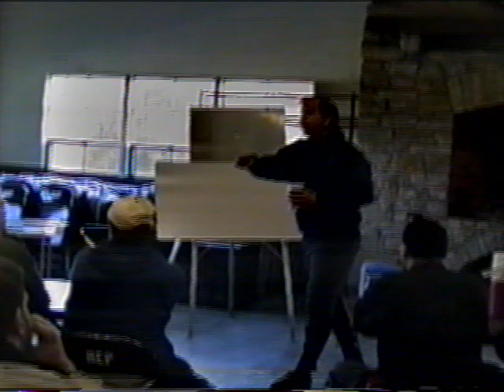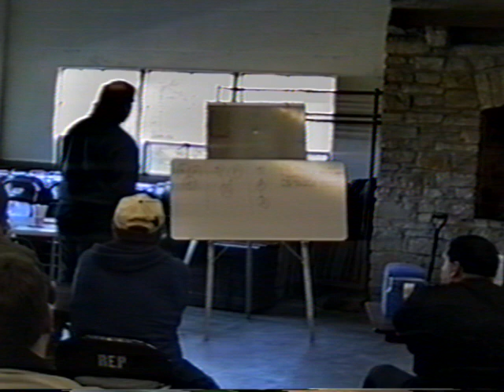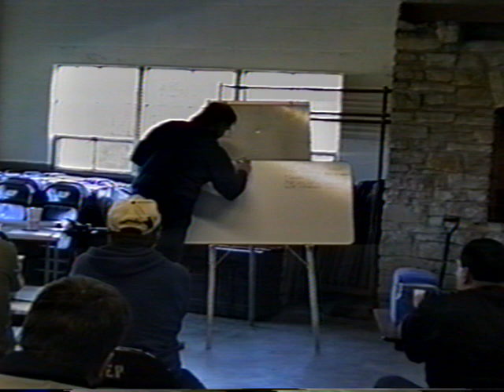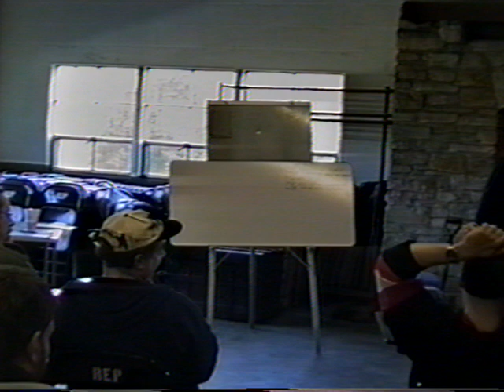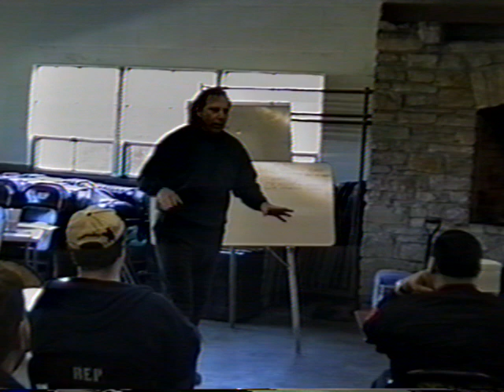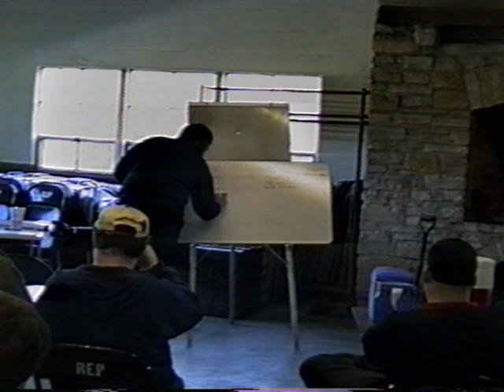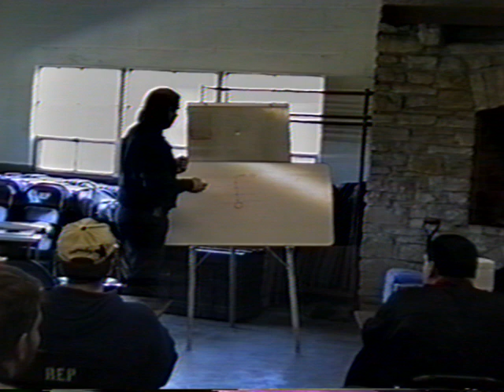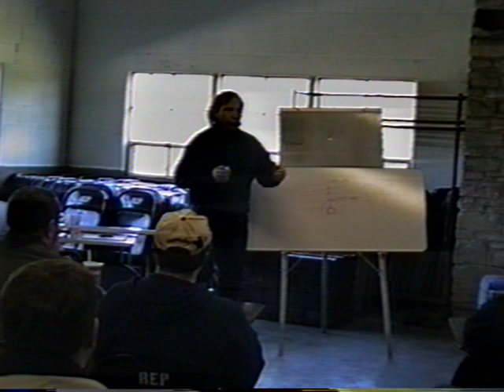1999 06 Viscount Wulf Sagan visit Flaming Gryphon (Dayton, OH)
In 1999 we had the good fortune of doing an exchange peer program with An Tir. Wulf Sagan came out and visited us for two days of some eye opening training. It was a great time for sure with one of the best teachers in the SCA.